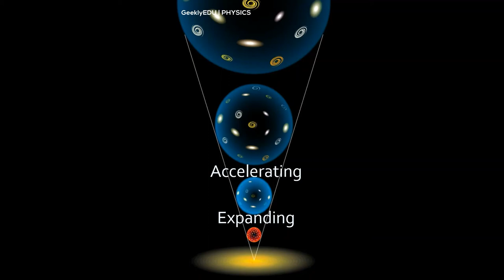GeeklyEDU What is Dark Matter?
😎 Stuck on your homework? 68% of it is believed to be Dark Energy.
Watch our short video to quickly find out about the secrets of our Universe and discover a little bit more about it!

✔️ Want to boost your academic performance? We post short educational videos daily.